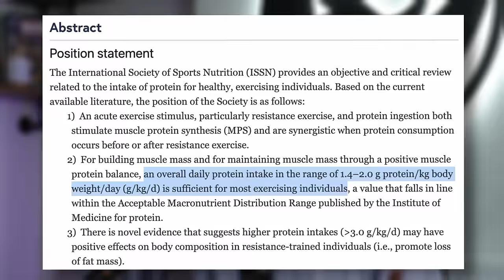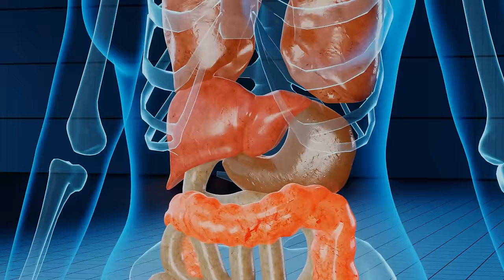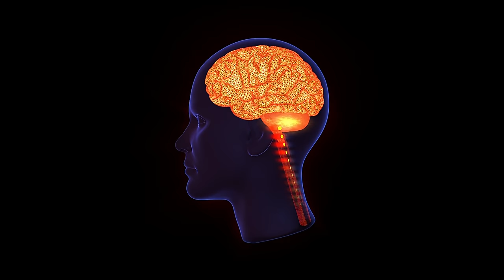Rispondo a 6 Domande sull'Alimentazione